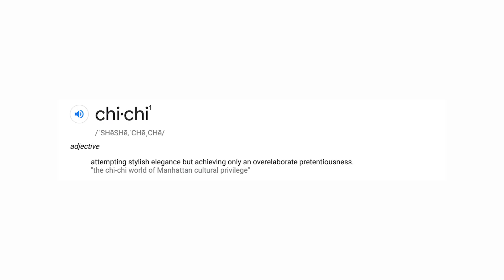non-musician reacts to his awful music (CRINGE)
If you're able to watch this whole thing without cringing, you should create an online course.